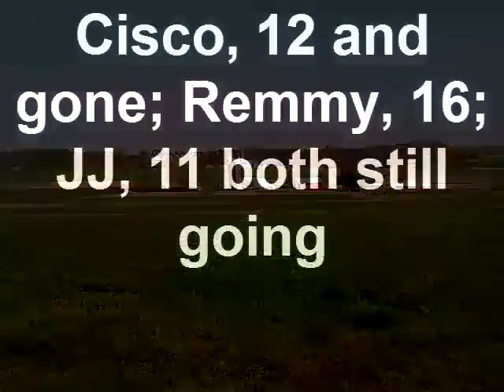Animal Reunion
Created on April 24, 2010 using FlipShare. Cisco Apricot and white (fat) 12 and is gone {put down because of lung tumor}
JJ- black and white scaredy cat-11 yeas old. Rembrandt- 16 parti-color